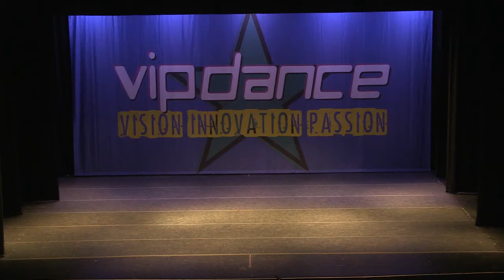Brooklynn DeRoeck-Big City Dance Center-Senior Small Group-Venomous-VIP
Choreographed By Lisa Fruchey